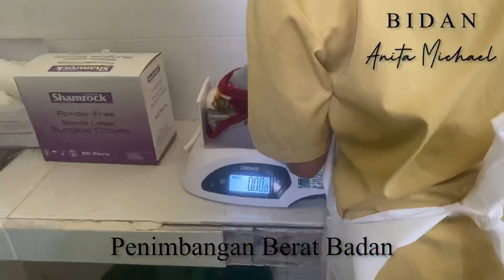Di hari kemerdekaan Indonesia, pasien datang langsung ingin mengejan